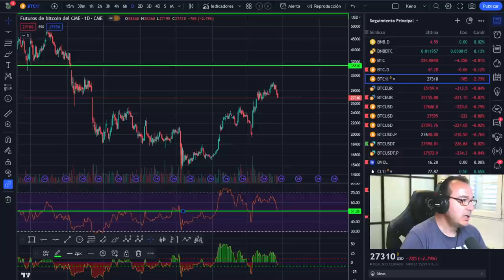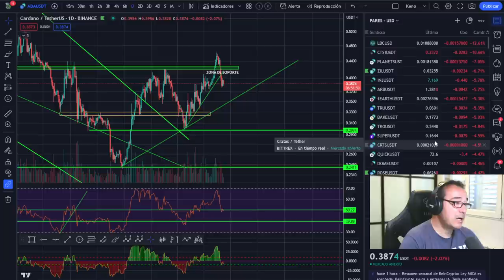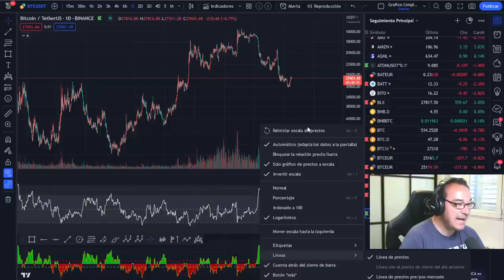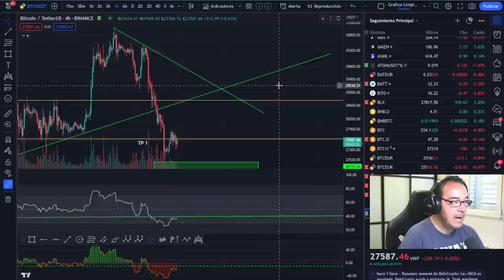🤢🤢¿BITCOIN ya es bajista? GRÁFICO LIMPIO ANÁLISIS NUEVO 💪💪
LECTURAS RECOMENDADAS:
EL MEJOR SOBRE BITCOIN Y BLOCKCHAIN FÁCIL DE ENTENDER: